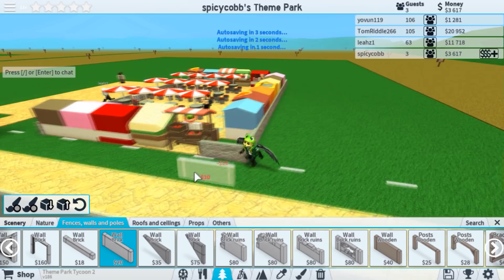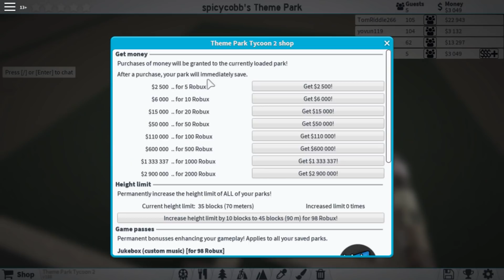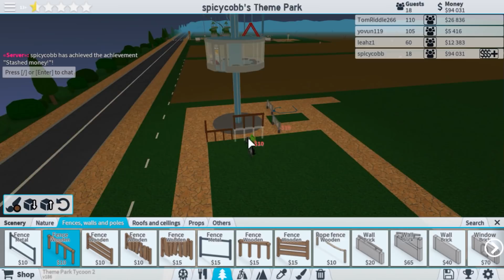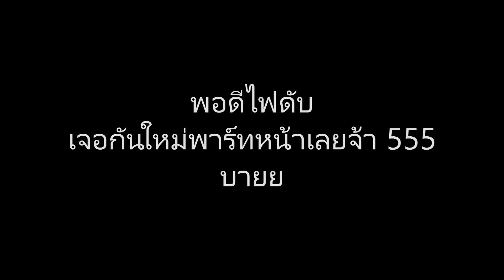Roblox Theme Park Tycoon 2 Part 1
จัดซีรีย์นี้ไปยาวๆ นะจ้ะ